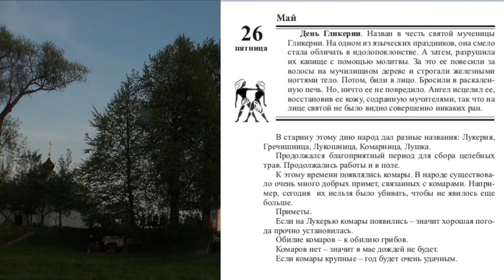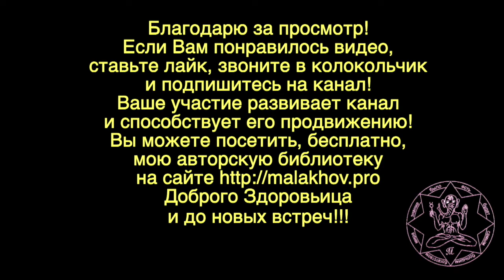ЛУННЫЙ КАЛЕНДАРЬ, НАРОДНЫЕ ПРИМЕТЫ, ПРОГНОЗ ПОГОДЫ. 26 мая 2019 года.